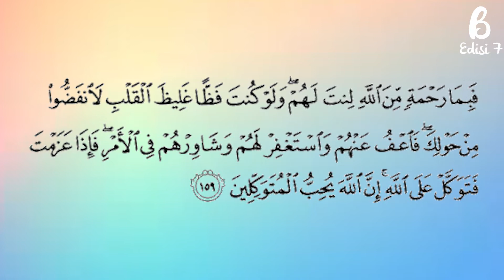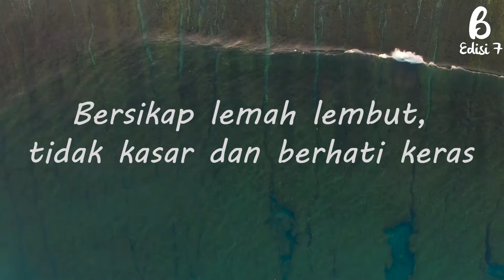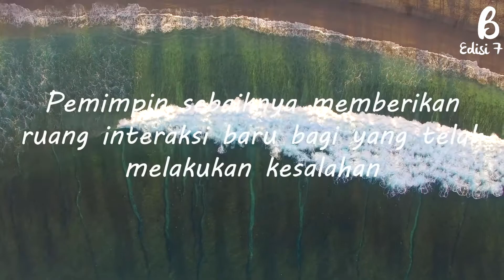WAWASAN : POJOK TAFSIR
Musyawarah Bentuk Ikhtiar Khalifah Allah di Muka Bumi : Musyawarah sering kali dikaitkan dengan urusan politik. Terutama jika membahas demokrasi. Konsep pokok yang merupakan dasar dari gagasan demokrasi dalam Islam adalah musyawarah. Musyawarah, di mana pun, memberikan pengertian tentang pentingnya mencari kesepakatan dari sebuah perkumpulan individu, agar keputusan yang dipilih tidak bersifat subjektif dan otoriter, sekaligus mengurangi resiko terjadinya percekcokan antara pemimpin dan rakyat.